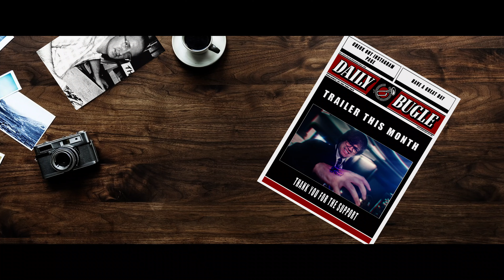Spider-Man Training Day | Fan Film Teaser 2